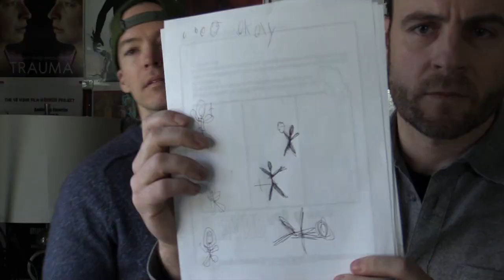Reading Screenplays with David and Ben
Ben and David read a new screenplay by Xander Andrews and talk about keepfilminwa.